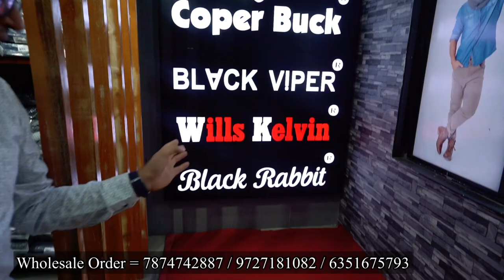Surat clothing factory / jeans, shirts, Trousers / surat men’s wear market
Shop Name = Coperbuck

Address.      = A-22,23,24, City Industrial Estate,near Swaminarayan temple

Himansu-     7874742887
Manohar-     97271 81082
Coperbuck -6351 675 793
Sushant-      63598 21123